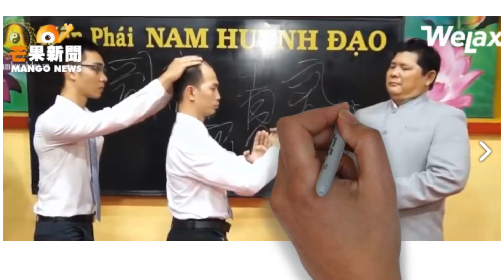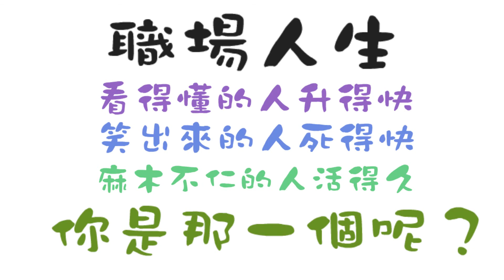職場人生-史上最狂氣功大師篇@「AndyLiang TV」 徐曉冬 健康 養生 台灣 娛樂 遊戲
從氣功大師的倫理看職場人生～
這是一個很恐怖的平衡，誰都不能說出真相。。。
在裡面的人，就是要給我好好演好每一天。。。
職場裡的你是不是也是很會演啊？留言告訴我你的心得～
 徐曉冬 健康 養生